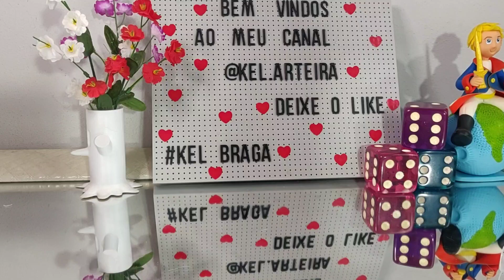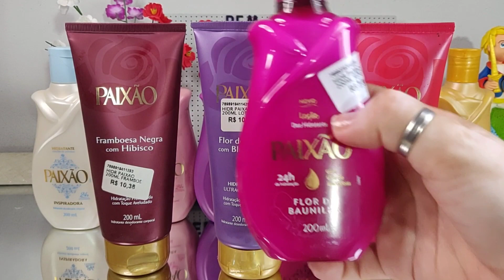HIDRATANTES PAIXÃO NOVAS FRAGRÂNCIAS.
Olá pessoas. Sou Kel Braga e bem vindos ao meu canal. Nesse vídeo estarei mostrando meus hidratantes Paixão. Novas fragrâncias... perfietos. Links abaixo

Link hidratantes paixao Avelã, Flor de Baunilha, Framboesa Negra

LInk da Vendedora: Sabonete líquido em gel Natura cereja com avelã e
PETIT HAPPY BUG

Link ds unhas Kiss Naturals. (A MELHOR)